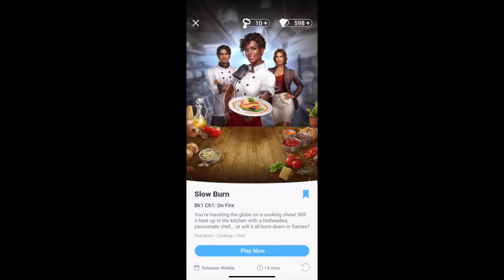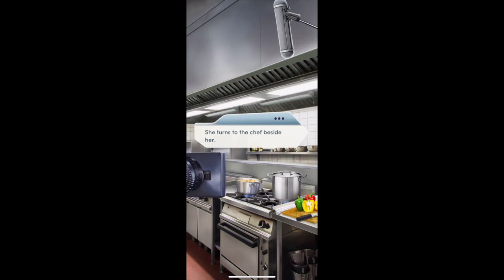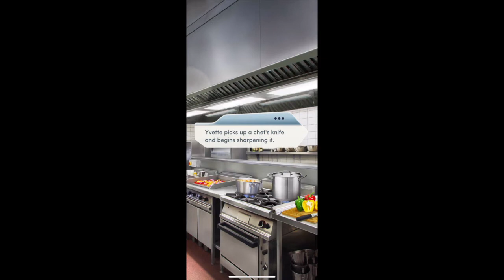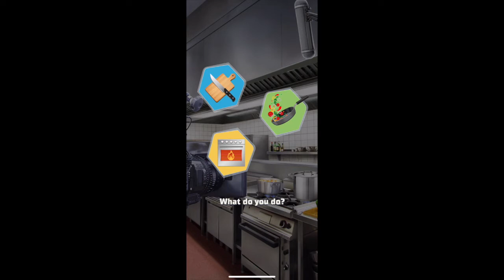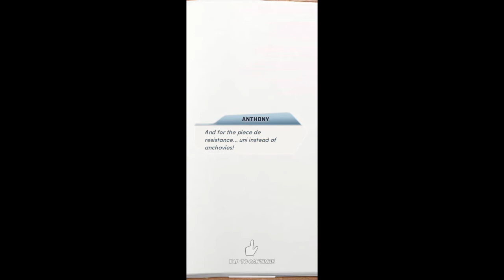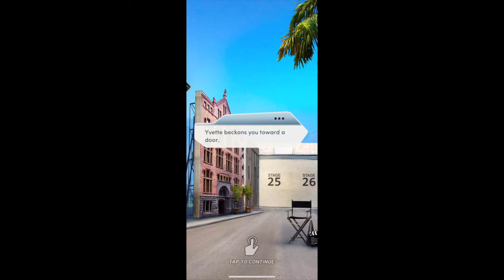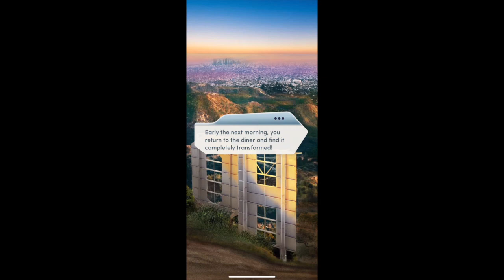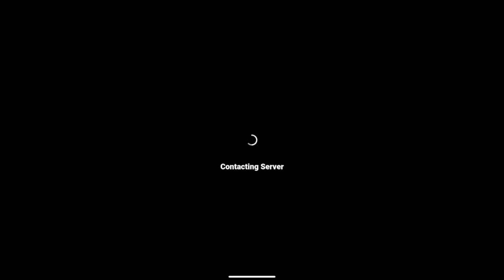Ant Will Plays-Slow Burn Bk1 Ch1: On Fire